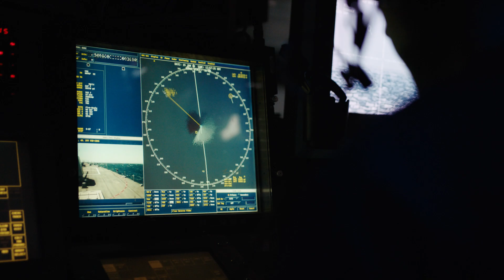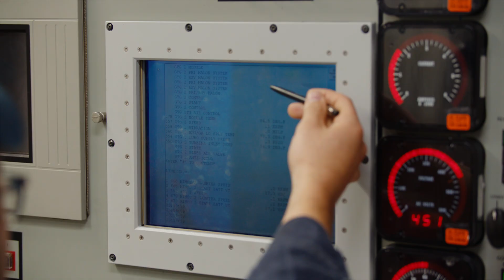Navy Electronics Technician – ET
The Navy is one of the most circuit-ridden and electrically charged entities in the world. We have wires running everywhere, to everything, and that means we need expert electricians. Navy Electronics Technicians are jacks-of-all-trades and since our electrical system powers almost everything we need, they are irreplaceable. Our equipment doesn’t just work, it withstands the harshest conditions thanks to our ETs. Whether you’re stationed on land or at sea, on a sub or a carrier, you have to be quick with your hands and smart with your solutions. See what it takes to be an ET